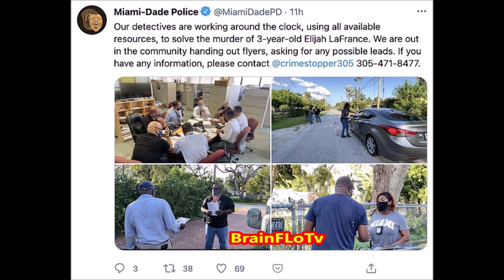Elijah Lafrance Say His Name 3yr Old Shot At Birthday Party In Miami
A 3 year old boy named Elijah Lafrance met a tragic end while attending a birthday party in Miami Florida recently and in this video we talk about the meaning of Black Lives Matter and how serious this slogan needs to be taken in the black community for it to be valid all across the board.